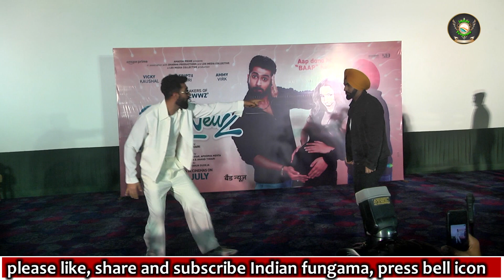जयपुर पहुंचे अभिनेता विक्की कौशल और एमी विर्क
INDIAN FUNGAMA को सब्सक्राइब करिए ताकि हम आप तक पहुंचा सके वो ख़बर जो ग्लैमर, क्राइम और शोर शराबों की खबरों के बीच दब कर रह जाती है हम भीड़ नहीं बल्कि केवल वो खबरे आप तक पहुंचाते है जिनसे आपका, हमारा और समाज का जुडाव है कृपया बेल आइकॉन को दबाना ना भूले
 कॉमेडी-ड्रामा फिल्म 'बैड न्यूज' आगामी 19 जुलाई को सिनेमाघर में रिलीज होगी,,,, फिल्म बैड न्यूज' को प्रमोट करने के लिए फिल्म के अभिनेता विक्की कौशल और एमी विर्क जयपुर के राजमंदिर सिनेमा पहुंचे,,,,,, फिल्म के स्टार कास्ट की एक झलक पाने के लिए बड़ी तादाद में फैंस भी राज मंदिर सिनेमा पहुंचे,,,,,,इस दौरान राजमंदिर सिनेमा के बहार विक्की कौशल और एम्मी विर्क ने सभी फैंस का अभिवादन स्वीकार किया,,,,,, इसके बाद प्रेस कॉन्फ्रेंस के दौरान पत्रकारों से बातचीत करते विक्की कौशल और एमी विर्क ने फिल्म से जुड़े अनुभवों को साझा किया,,,, उन्होंने फिल्म, अपने किरदारों और इसे लेकर अपने अनुभवों के बारे में पत्रकारों से बातचीत की। अपने अनुभव बताते हुए विक्की कौशल ने कहा,मेरे लिए इस फिल्म की शूटिंग का अनुभव काफी अच्छा रहा,,,, कॉमेडी फिल्म में काम करना मेरे लिए काफी अच्छा रहा,,,,, वहीं अभिनेता एमी विर्क ने कहा,  फिल्म के ट्रेलर को लोगों के बहुत सराहा है। हमें उम्मीद है कि दर्शकों को  फिल्म में हमारा काम और फिल्म दोनों ही पसंद आएँगे,,
राजमंदिर सिनेमा पहुंचे अभिनेता विक्की कौशल और एमी विर्क
bad_newz_ movie_trailer,
bad_newz_ movie_ song,
vicky kaushal new song,
vicky_kaushal_new_movie-trailer,
bad_newz_MOVIE_JAIPUR_PRAMOTION,